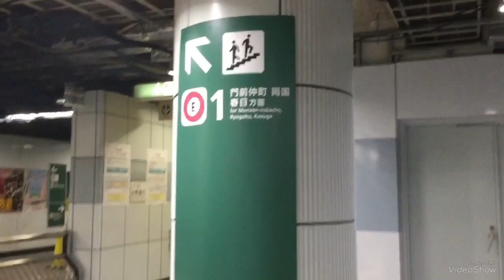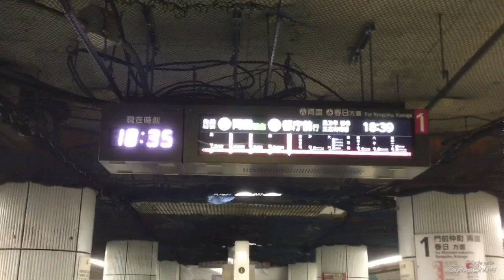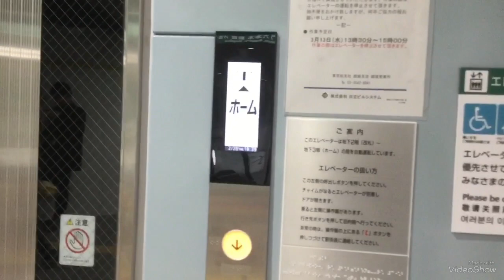【全然気づかなかった】大江戸線勝どき駅2番線新ホームを使用していました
意外と久しぶりに動画あげたんですけど、勝どき駅が2月の中旬から新ホームが使われ始めたんですね。全然気づかなかったw
ラッシュ時人結構いたから、少し撮りづらかったです...